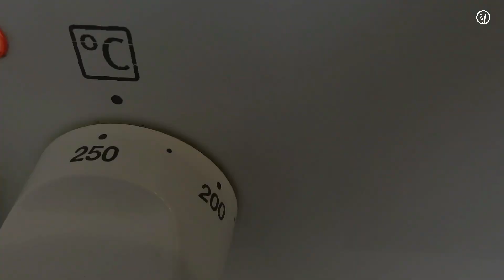🆘Ideja za Ručak - Ražnjići od Piletine i Povrća u Pećnici | Oven Baked Chicken & Veggie Skewers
Ražnjići od Piletine i Povrća u Pećnici | Oven Baked Chicken & Veggie Skewers

⚠️Uključite titlove i odaberite jezik kojeg želite koristiti s popisa

SASTOJCI
▫️ oko 700g krumpira
▫️ 400g pilećeg filea
▫️ sol i ulje
▫️ 200g tikvica
▫️ 200g paprika
▫️ 180g luka
▫️ 10-tak cherry rajčica
▫️ 100g pancete

MARINADA
▫️ pola limuna
▫️ 1 žličica origana
▫️ 1 žličica češnjaka u prahu
▫️ pola žličice papra

INGREDIENTS
▫️ about 700 grams of potatoes
▫️ 400 grams chicken fillet
▫️ salt and oil
▫️ 200 grams zucchini
▫️ 200 grams paprika
▫️ 180 grams onion
▫️ about 10 cherry tomatoes

MARINADE
▫️ half a teaspoon of pepper